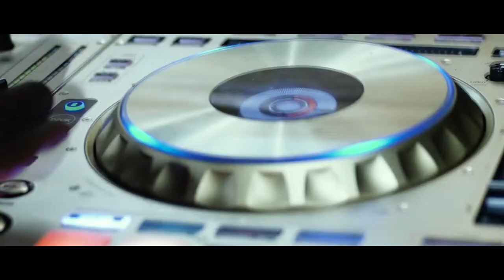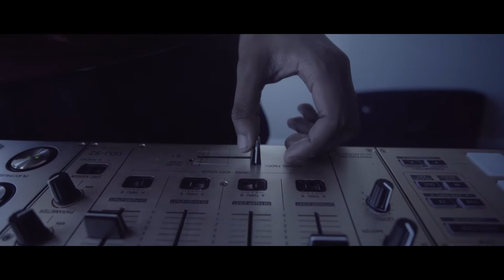LIFE WITH LANDOO "Documentary"